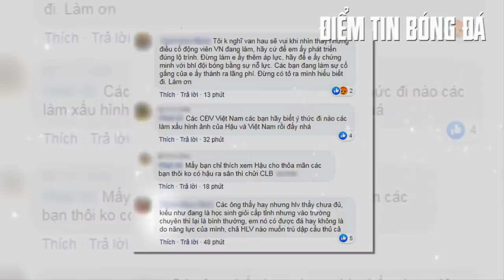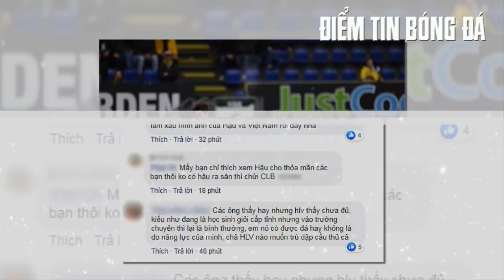Tin BĐVN 3/2: CĐV Hà Lan NỔI ĐÓA Vì NHM Việt Làm Khổ Văn Hậu, HLV Trưởng Thừa Nhận Sự Bất Lực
Tin BĐVN 3/2: CĐV Hà Lan NỔI ĐÓA Vì NHM Việt Làm Khổ Văn Hậu, HLV Trưởng Heereveen Thừa Nhận Sự Bất Lực

🏆Anh em đăng ký thêm kênh TRƯỜNG BÓNG ĐÁ để cập nhật thêm tin tức mới nhé